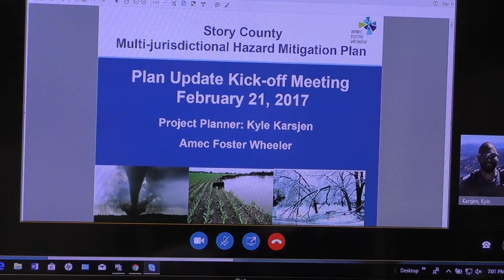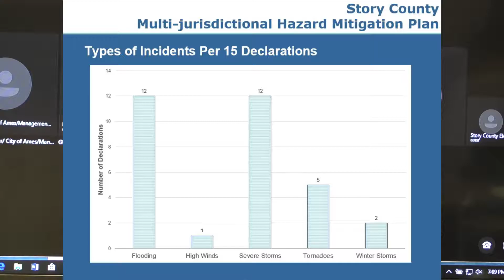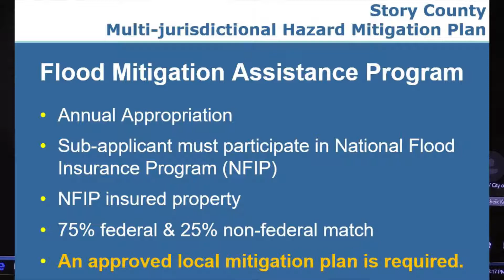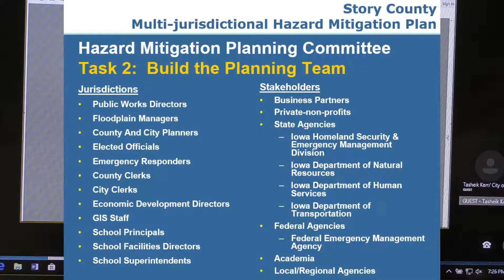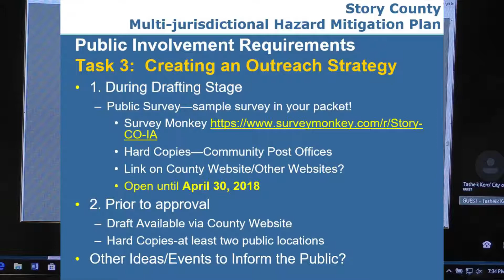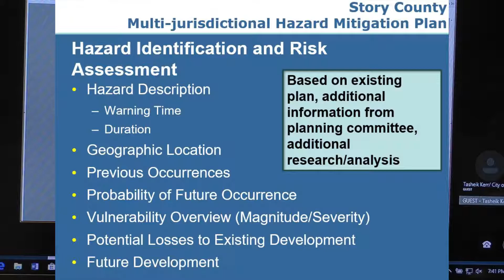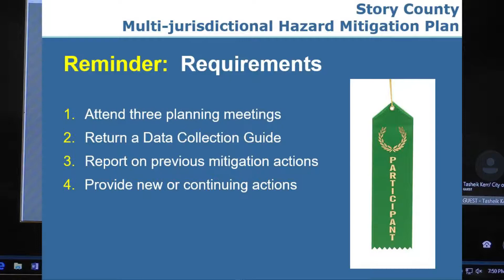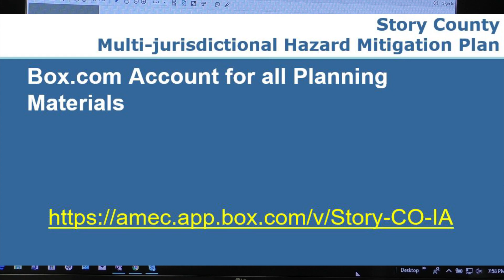Hazard Mitigation Planning Committee First Meeting Video